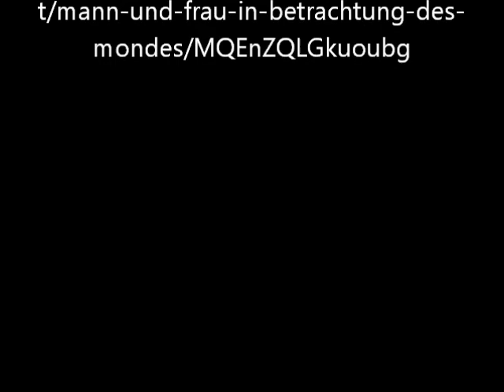Mann und Frau in Betrachtung des Mondes von Caspar David Friedrich Video von Günter Frei Official Vi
Instrumentiert sind die 24 Takte im Sechsachteltakt mit diatonischer Handharmonika, Hohner Club II B, Oboe, Klarinette und Schellenkranz in d-Moll. Für das Video wird das Bildnis "Mann und Frau in Betrachtung des Mondes" von Caspar David Friedrich verwendet.

Das Bild entstand um 1824 und misst w44.0 x h34.0 cm.

"Mann und Frau in Betrachtung des Mondes
Caspar David Friedrichum 1824

Während eines nächtlichen Spazierganges durch einen Gebirgswald verharrt ein Paar auf einer Anhöhe neben einer dramatisch bewegten, entwurzelten Eiche.Dunkelheit umgibt die Wanderer, ihre Blicke sind auf das trostverheißende Gestirn des Mondes gerichtet, dessen Licht wie ein Schleier feierlich still die Atmosphäre erfüllt. Die Mondnacht verleiht den Bäumen und Felsen eine eigenartige, fast unheimliche Größe und Bedeutung. Das Naturerlebnis verbindet die beiden Mondbetrachter; gemeinsam finden sie sich vor dem Geheimnis des Unergründlichen. Die Entstehungszeit dieses Gemäldes ist umstritten; unterschiedliche Datierungen (zwischen 1818 und 1835) sind vorgeschlagen worden.

Details

    Titel: Mann und Frau in Betrachtung des Mondes
    Ersteller: Caspar David Friedrich
    Datierung: um 1824
    Abmessungen: w44.0 x h34.0 cm
    Typ: Gemälde
    Technik und Material: Öl auf Leinwand
    Sammlung: Nationalgalerie, Staatliche Museen zu Berlin - Erworben 1935
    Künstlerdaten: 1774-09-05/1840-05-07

    Künstlerbiographie: Caspar David Friedrich war der bedeutendste deutsche Maler und Zeichner der frühen Romantik. Er begann seine künstlerische Ausbildung 1790, als er Privatschüler von Johann Gottfried Quistorp in Greifswald wurde. 1794 trat er in die Akademie von Kopenhagen ein, wo er seinen Stil als Nachahmer von antiken Skulpturen formte. Während dieser Zeit war er Lehrling bei Christian August Lorentzen und Jens Juel. Diese Künstler waren Vertreter der Sturm-und-Drang-Bewegung, die sich durch individuelle Subjektivität und erhöhte Emotionalität auszeichneten. Friedrich ließ sich in Dresden nieder, wo er in der Druckgrafik mit Radierungen und Konzepten für Holzschnitte arbeitete und sich später zu Aquarellen, Tusche und Sepias zuwandt. Ab 1801 unternahm er häufige Reisen an die Ostseeküste und verschiedene deutsche Berge, wobei er sich für eine Reihe von Landschaftsbildern inspirieren ließ, die bald zu seinem Lieblingsmotiv wurden. Friedrich gewann einen Wettbewerb von Johann Wolfgang von Goethe in Weimar im Jahr 1805 mit seinen Sepia-Zeichnungen "Prozession im Morgengrauen" und "Meeresstand mit Fischer". Anerkennung erlangte er auch dadurch, dass er als erster Künstler in einem Altarbild eine Landschaft darstellte und "Das Kreuz in den Bergen" (1807) zu einer seiner wichtigsten Kunstwerken wurde. 1810 wurde er zum Mitglied der Berliner Akademie ernannt. Er wurde sogar bis nach Rußland von Großfürst Nikolai Pawlowitsch und dem Dozenten Alexanders II., Wassili Schukowski, geschätzt, der ihn unterstützte, indem er selbst Werke kaufte und ihn anderen Adligen empfahl. Friedrichs Ansehen nahm in den letzten Jahren seines Lebens ab, als er in relativer Armut lebte und ihn von der Nächstenliebe der Freunde abhängig machte. Unter ihnen waren eine Reihe wichtiger Künstler wie Philipp Otto Runge, Georg Friedrich Kersting und Christian Dahl.

Es ist Friedrich und anderen Romantikern zu verdanken, dass das Genre der Landschaftsmalerei in der westlichen Kunst als Ganzes einen so wichtigen Stellenwert hat. Zu seinen berühmtesten Werken zählen "Wanderer über dem Nebelmeer" (1818), "Kreidefelsen auf Rügen" (1818), "Die Abtei im Eichenwald" (1808-10) und "Der Mann und die Frau, die den Mond betrachten" (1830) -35).
    Künstler Sterbeort: Dresden, Deutschland
    Künstler Geburtsort: Greifswald, Deutschland
    Inv.-Nr.: A II 887
    ISIL-Nr.: DE-MUS-815114
    Externer Link: Alte Nationalgalerie, Staatliche Museen zu Berlin
    Copyrights: Text: © Prestel Verlag / Alte Nationalgalerie, Staatliche Museen zu Berlin, Photo: © b p k - Photo Agency / Nationalgalerie, Staatliche Museen zu Berlin / Jörg P. Anders"

"Caspar David Friedrich (* 5. September 1774 in Greifswald; † 7. Mai 1840 in Dresden) war ein deutscher Maler, Grafiker und Zeichner. Er gilt heute als der bedeutendste Künstler der deutschen Frühromantik.